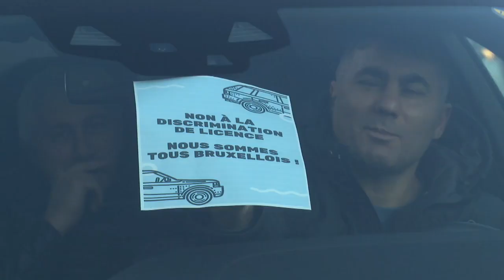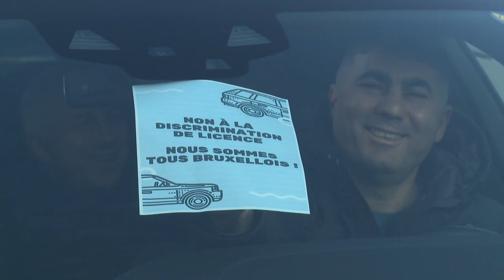Les chauffeurs LVC manifestent à nouveau : ils ont été reçus par le cabinet Vervoort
Pour capter BX1 en télévision, à Bruxelles et en Wallonie :
Proximus : Canal 10
Telenet : Canal 10
VOO et Orange  : Canal 61